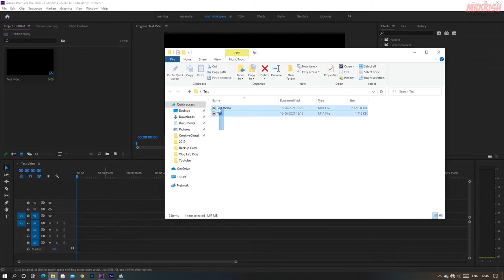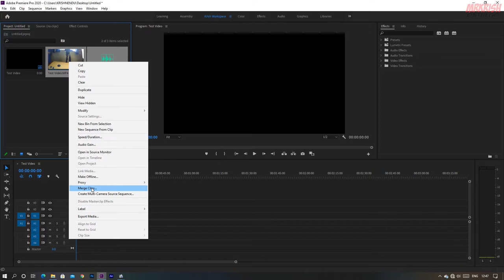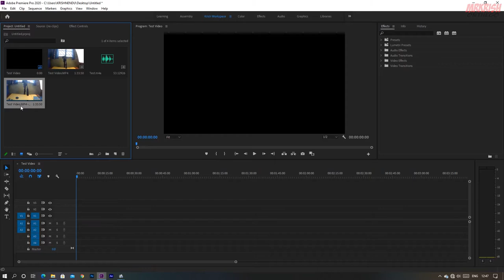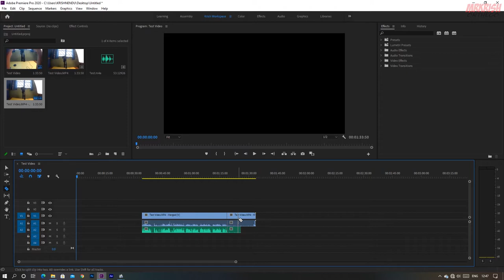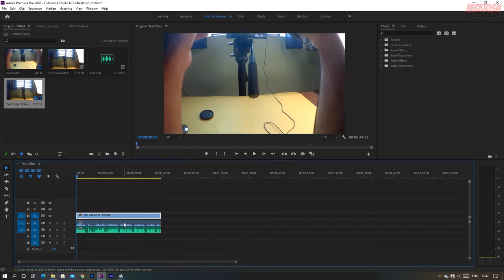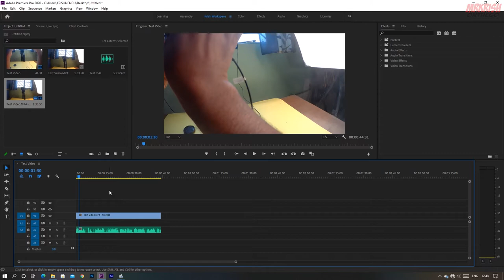How I Record Video & Sync Audio while Motovlogging || Explained in Details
Hey there... MrKrish here

A detailed video on how I record video and sync audio while Motovlogging

My Gears:
SJCAM SJ4000 WIFI

My DSLR Camera

Best Vlogging DSLR

Wide Angle Lens

My Phone

Gorilla Pod

Cheap Gorilla Pod

Best Memory Card for DSLR

Cheap Memory Card for DSLR

Mobile Memory Card

Cheap Tripod

Power Bank

For My Bike:
LED Lights

Universal Switch

LED Handguards

Chain Clean & Chain Lube

Bike Cleaning Cloth

Motomax Dashboard Polish

Motomax Cream Polish